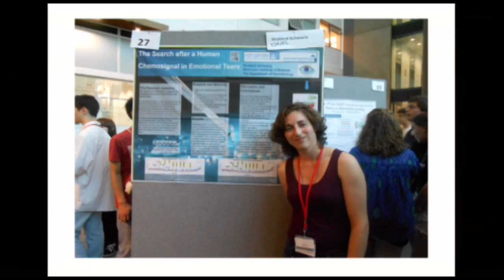LIYSF: Katie Downes and Zoe Williamson at TEDxYouth@Manchester 2014 January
LIYSF is the London Internation Youth Science Forum where hundreds of students from across the globe attend cutting edge lectures. Two Sixth Form students from Fallibroome Academy attended the forum in the summer of 2013 and this talk describes their experience.